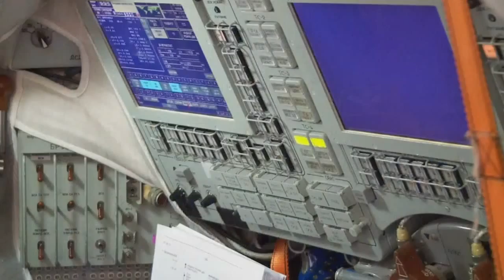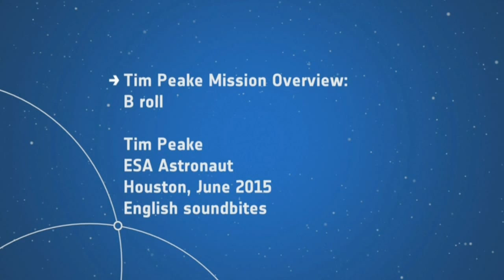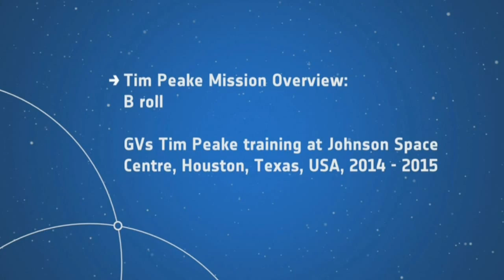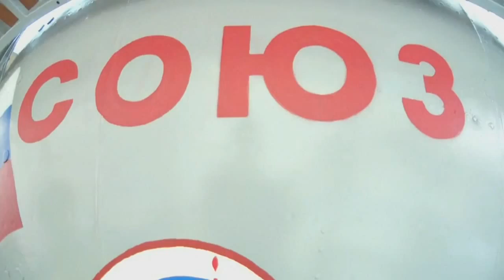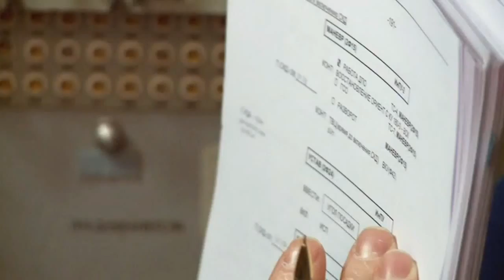ESA astronaut Tim Peake: Mission to International Space Station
European Space Agency (ESA) astronaut Tim Peake is about to embark on a mission to the International Space Station.